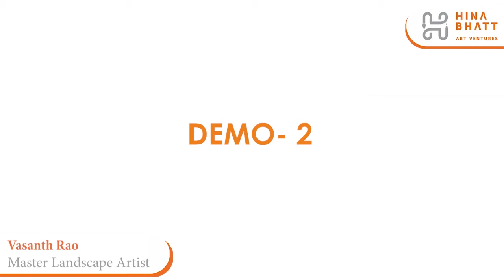Vasanth Rao for Mesmerising Landscapes- A Hina Bhatt Art Ventures Initiative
Mesmerising Landscapes event was conceptualised with the aim to inspire artists to create art daily and grow together, and also discover the brilliant landscape artists of our country and beyond. We  have a team of most brilliant artists as our Brand Ambassadors, to motivate and inspire you with their works. Each day one Brand Ambassador’s work will be showcased to give you a complete understanding of their views and approach to landscape art.